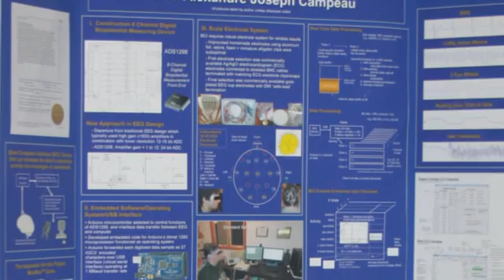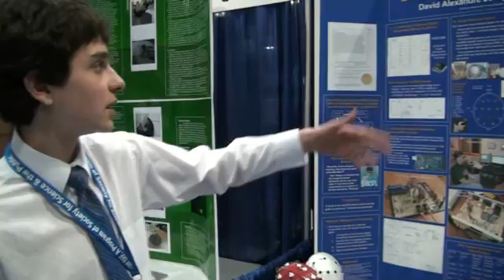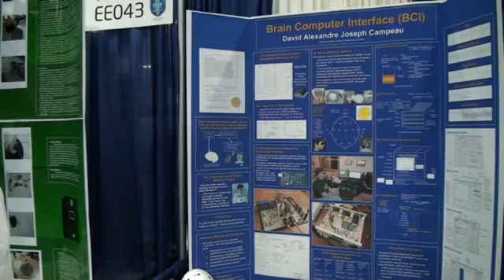2011 INCOSE Honorable Mention Brain Computer Interface by David Alexandre Joseph Campeau at ISEF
2011 International Science and Engineering Fair
Brain Computer Interface presented by David Alexandre Joseph Campeau , Age 16, from Mayo High School, Rochester, Minnesota USA